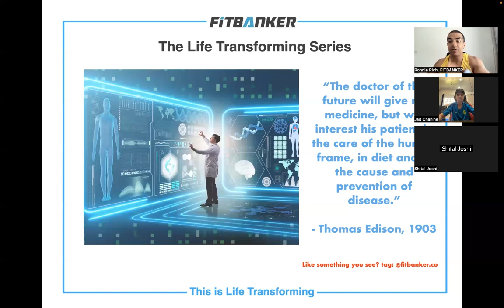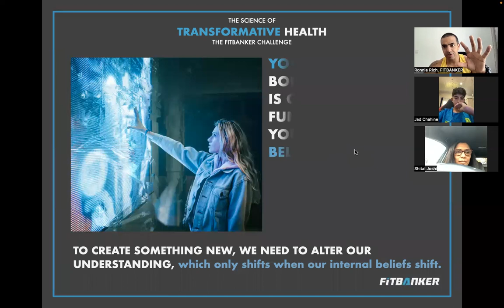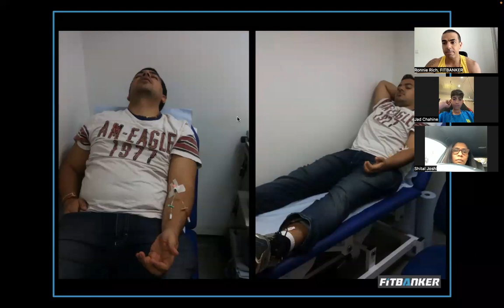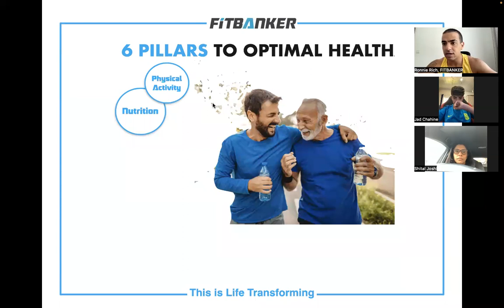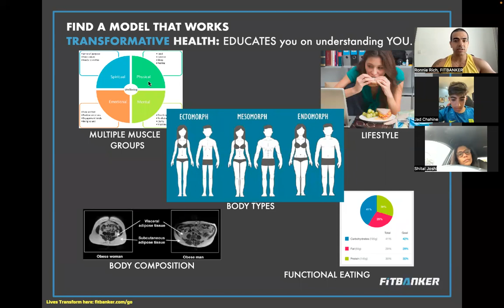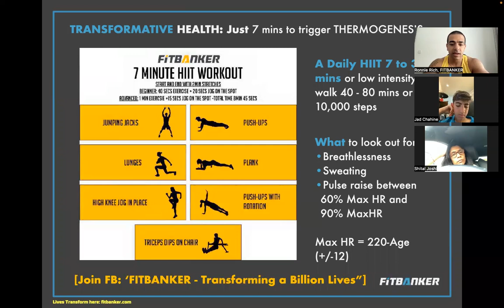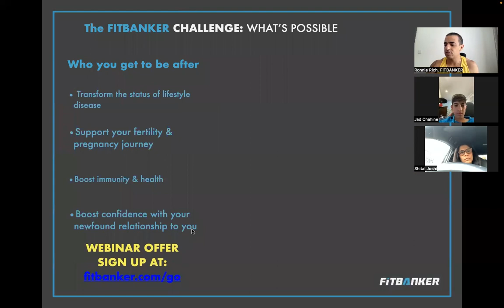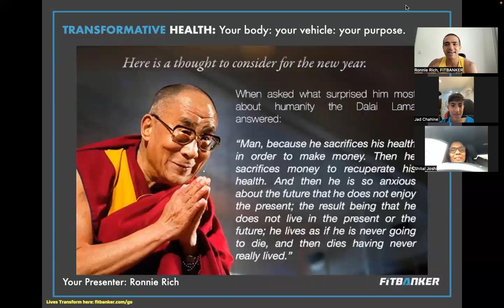FITBANKER Challenge Masterclass - Jan 2023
In this Webinar we cover:
 - What’s our WHY
 - The FITBANKER Story
 - Our methodology and how it works